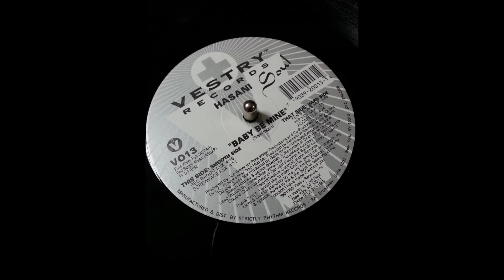Hasani - Baby Be Mine (Hip hop Mix)